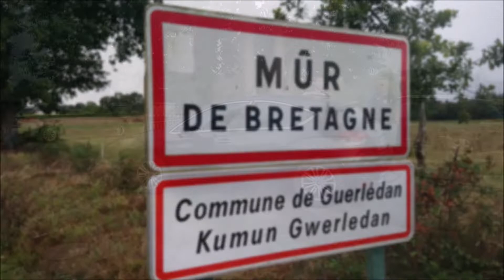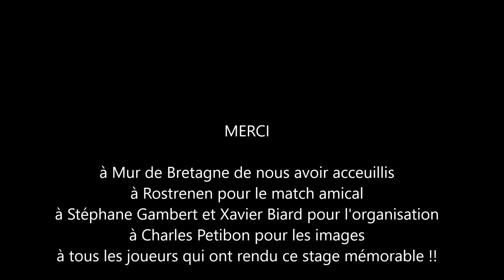Stage Senior de l'US Chateaugiron à Mur de Bretagne